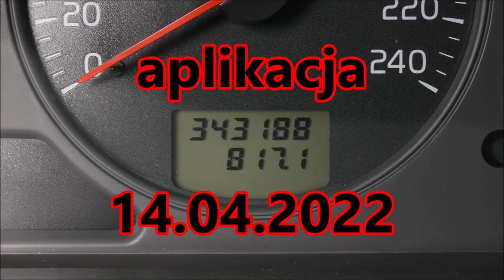K2 BONO BLACK